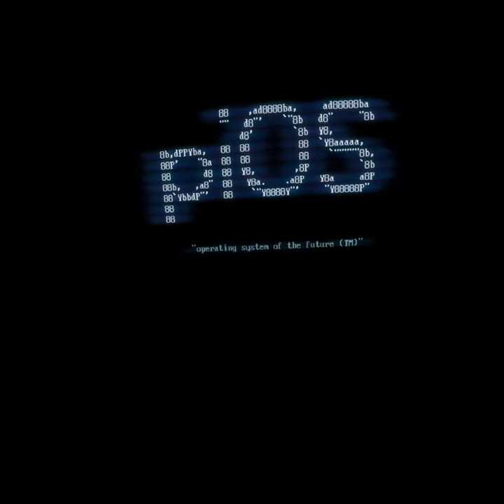Oculus Quest 2 VR Game Sheesh Superhot Headshot Pistol Fight Submachinegun Execution Ending Pt 1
SHEESH SUPERHOTVR OCULUS QUEST 2 HEADSHOT PISTOL FIST FIGHT SUBMACHINEGUN EXECUTION ENDING PART1 VIRTUAL GAMES